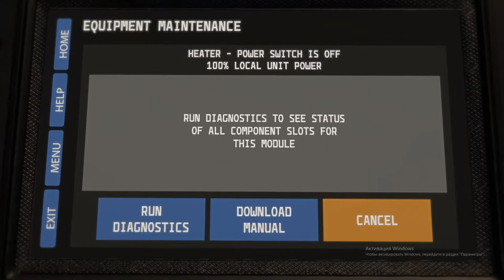Lacuna Passage.Большое Обновление 03.Ждём Июля!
Также буду вам рад в группе вконтакте:
Я в Discord
SkyTop GAMES#0197